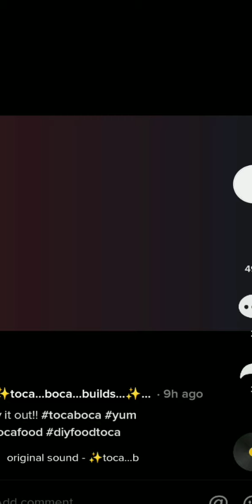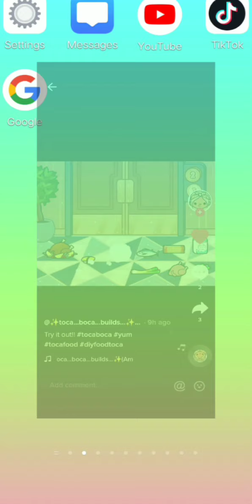I want the food